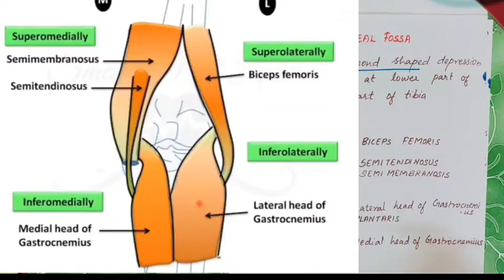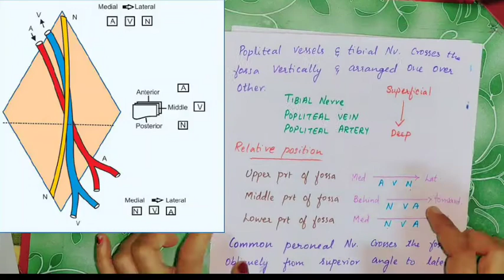POPLITEAL FOSSA-ANATOMY/ LOWER LIMB